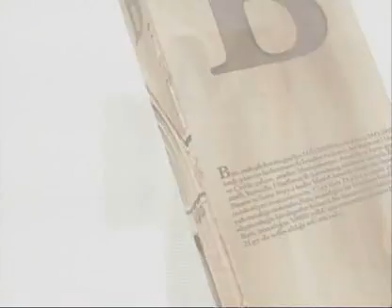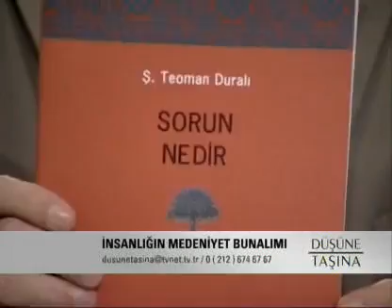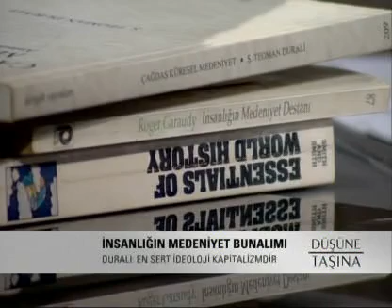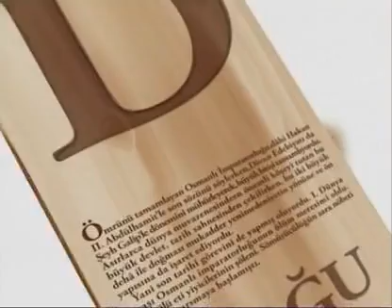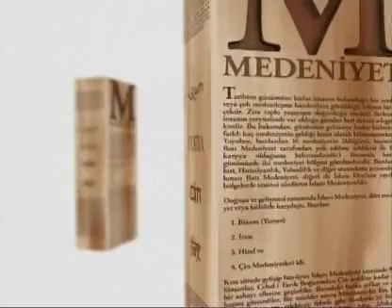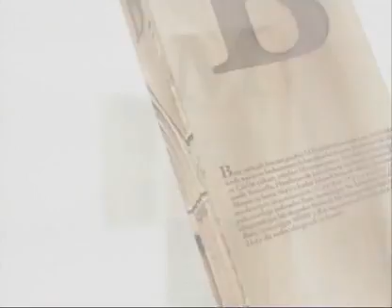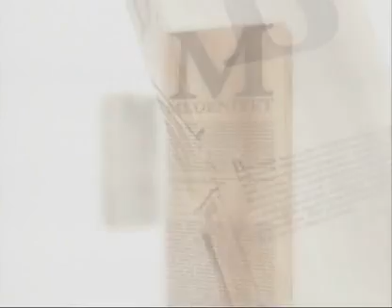Prof. Dr. Teoman Duralı - Düşüne Taşına (14.01.2009)